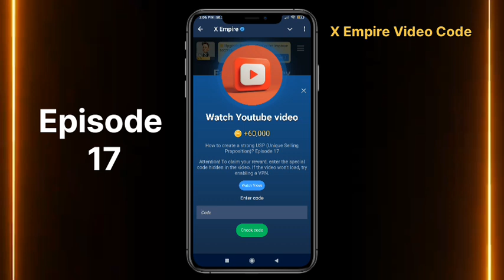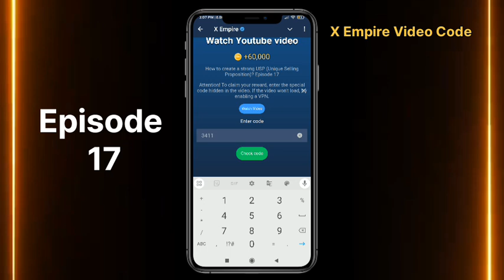Episode 17 Youtube Video Code X Empire | Musk Empire Watch YouTube Video Code 20 August Today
new episode on youtube quests manu code musk empire
musk empire youtube code today